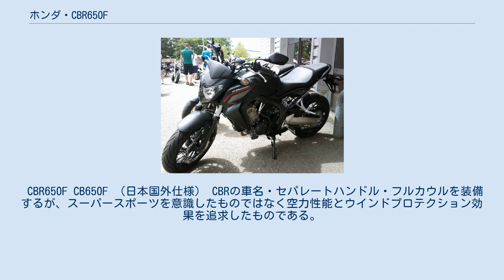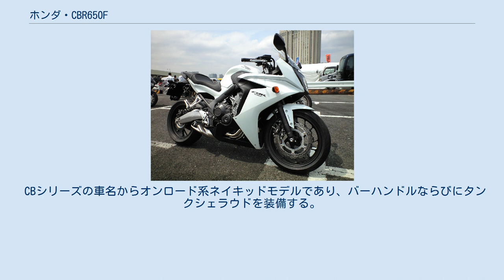ホンダ・CBR650F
ホンダ・CBR 」 ホンダ・CBR650F CBR650F（シービーアールろっぴゃくごじゅうエフ）は、本田技研工業が製造販売したオートバイである。
本項では基本コンポーネンツを共有するCB650F（シービーろっぴゃくごじゅうエフ）についても解説を行う。
 2014年4月14日発表、同月18日発売の排気量648 ccの大型自動二輪車である。
 フルカウルスポーツタイプとしたのがCBR650F、ネイキッドタイプとしたのがCB650Fであるが、エンジン・フレームなどを共用する姉妹車で型式名は共にEBL-RC83である。
 2013年までヨーロッパ市場のみで販売されていたPC41型CBR600F（フルカウル）・CB600F Hornet（ネイキッド）の実質的フルモデルチェンジ車。
本モデルでは日本国内ならびに北米市場での販売も視野に入れた世界戦略車として低コストとコンパクト化に主眼を置いて開発されたのが特徴であり、フレームもスチール製ツインチューブダイヤモンド型としたほか、搭載されるRC83E型水冷4ストローク4バルブDOHC4気筒エンジンも内径×行程を67.0×46.0（mm）に設定しながらスロットルボディーの取付角度の最適化や補機類の効率的なレイアウトの採用などによりコンパクト化を実現しており、マフラーも後輪前右側に排気口を持つショートタイプを採用。
マス集中化にも貢献した。
 サスペンションは前輪がインナーチューブ径41 mm・ストローク120 mmの正立式テレスコピック、後輪がスイングアームでダンパーには7段階に調整可能なプリロードアジャスターを装備。
 ブレーキは前後ともにディスクブレーキで、前輪は口径320 mmの大型ローターを使用した片押し2ポット式をダブルで、後輪は片押し1ポット式のシングルとし、ABSを標準装備する。
 メーターはフル液晶の2眼タイプ。
尾灯はLEDを採用する。
 なお本モデルは日本国外仕様がタイ王国バンコクのタイ・ホンダ・マニュファクチュアリングカンパニー・リミテッド（Thai Honda Manufacturing Co., Ltd.）、日本国内仕様が熊本県菊池郡大津町平川の熊本製作所で製造されていた。
 CBR650F CB650F （日本国外仕様） CBRの車名・セパレートハンドル・フルカウルを装備するが、スーパースポーツを意識したものではなく空力性能とウインドプロテクション効果を追求したものである。
 CBシリーズの車名からオンロード系ネイキッドモデルであり、バーハンドルならびにタンクシェラウドを装備する。